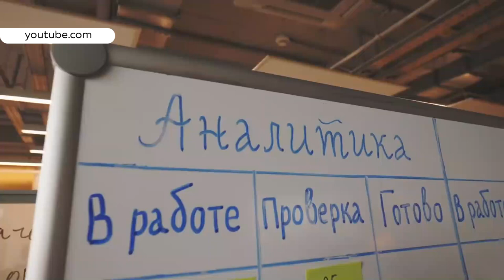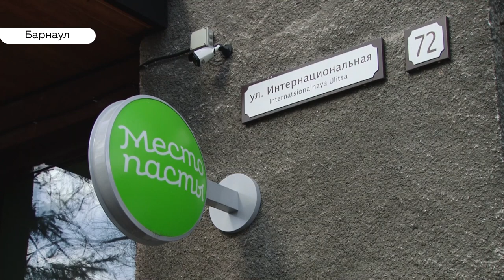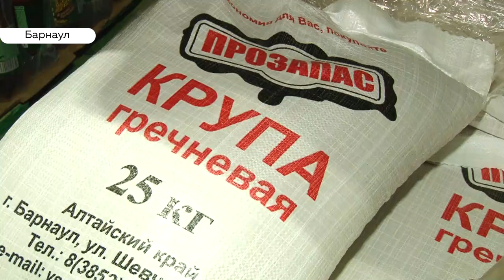Курс доллара и инфляция. Алтайский бизнес готовится затянуть пояса из-за валютных колебаний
Только за последние две недели отечественная валюта подешевела на 8 рублей по сравнению с долларом. Если тенденция продолжится, многим местным компаниям придется несладко. Но есть и такие, кто в кризисе видит новые возможности. Так ждать ли девальвации российской валюты или нет? И как предприниматели подстраиваются под новые условия?